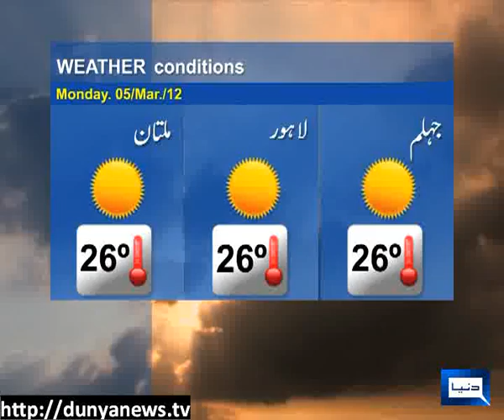Dunya News-05-03-2012-Today's Weather